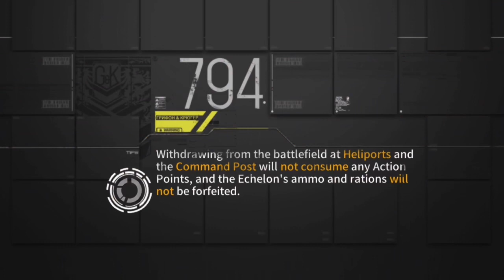Girls Frontline - Helldivers 2 combat simulation intro